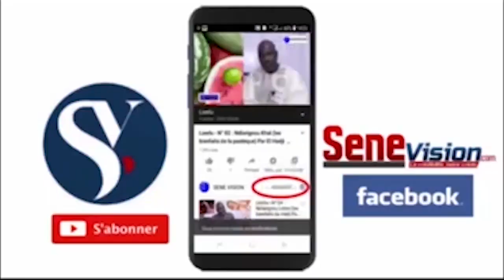Touba: responsable Apr Khadim Ndiaye à l'écoute des populations pour recueillir leur doléances